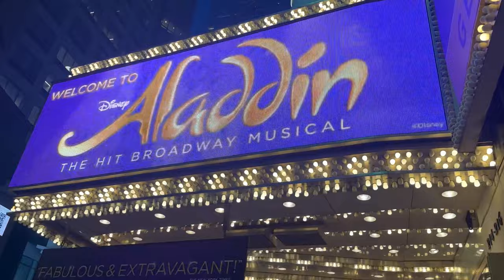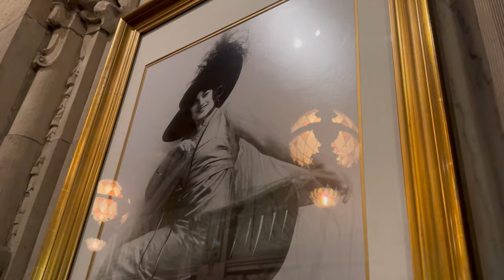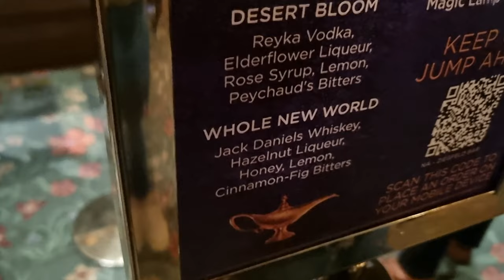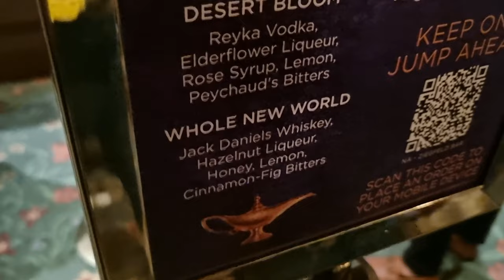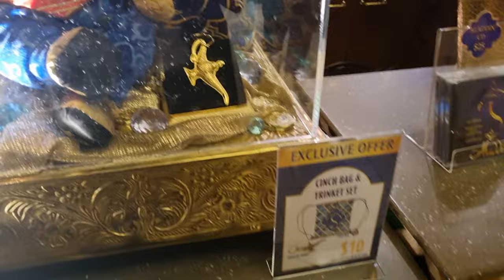Broadway Theatre Trip: Disney's ALADDIN the Musical at New Amsterdam Theatre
Join me and Mickey-Jo (@MickeyJoTheatre) on a theatre trip to see Disney's Aladdin the musical (@disneymusicals) on Broadway at the New Amsterdam Theatre in New York City.

Find out more about the show, the theatre, merchandise and more.

ABOUT ALADDIN

The beloved story of Aladdin is brought to thrilling theatrical life in this bold new musical. With just one rub of a magic lamp, Aladdin's journey sweeps you into a whole new world full of daring adventure, classic comedy, and timeless romance.

Based on the much-loved 1992 animated classic, the Aladdin musical follows the title street urchin as he tries to win over Princess Jasmine. Though she loves him too, royal rules state that she must marry a prince. Aladdin becomes one with the help of a wish-granting Genie in a magic lamp, but before he and Jasmine can be together, he must defeat the evil Jafar, who wants Jasmine and the throne for himself.

The Disney musical is directed and choreographed by Tony Award winner Casey Nicholaw, and composed by Tony Award winner Alan Menken. It features lyrics penned by the legendary Howard Ashman and Tony Award winner Tim Rice, with book and additional lyrics by Chad Beguelin. Aladdin also showcases an incomparable design team with exquisite sets, costumes, and lighting by multiple Tony Award winners Bob Crowley, Gregg Barnes, and Natasha Katz.

The current cast of “Aladdin” stars Michael Maliakel as Aladdin and Sonya Balsara as Jasmine, along with Michael James Scott as Genie and Dennis Stowe as Jafar. Rounding out the principal company are Milo Alosi as Kassim, Zach Bencal as Babkak, Brad Weinstock as Omar, JC Montgomery as Sultan and Don Darryl Rivera as Iago. Jeremy Gaston, Jared Wayne Gladly and Frank Viveros stand by for several principals. Casting is by Tara Rubin Casting.

☄ X: @AeronJamesUK
＠ Threads: aeronjames

Name: Aeron James
Age: 28
Pronouns: He/Him
Main Loves: Disney, Musicals, Theatre, Coffee